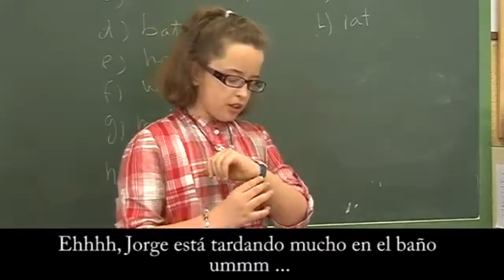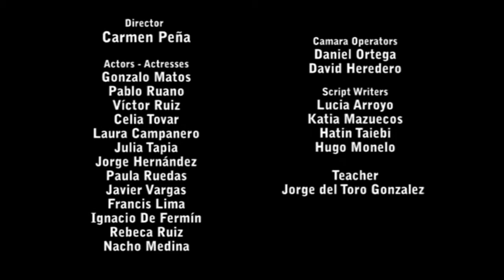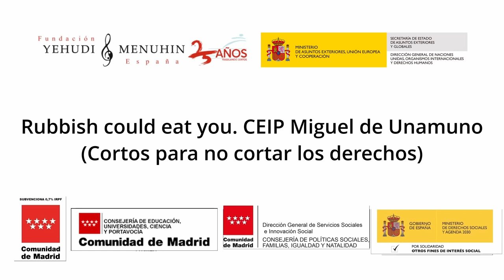Rubbish could eat you. CEIP Miguel de Unamuno. Comunidad de Madrid